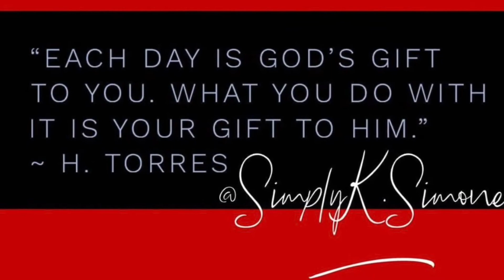SPICY CRAWFISH & BLUE CRAB 🦀 SEAFOOD BOIL MUKBANG | EATING SHOW | 먹방 | ぼくの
Hey Shugs !! Thank you so much for stopping by today. Your presence here is a gift and I hope you enjoy this video. If this is your first time here... Welcome !! I want to hear from you !!

Kae💙

Give away